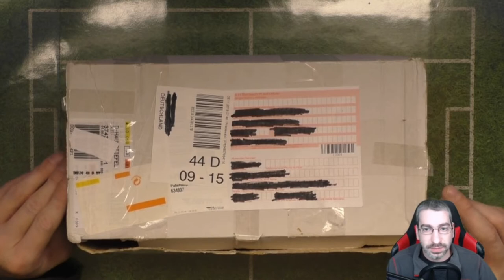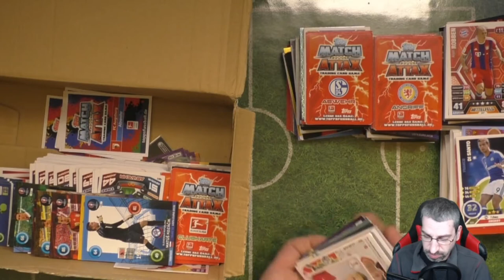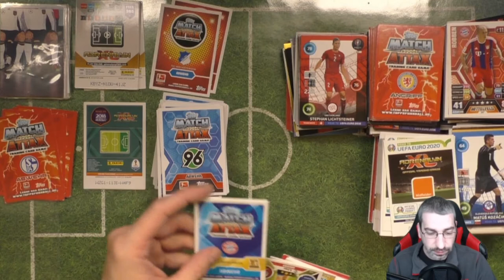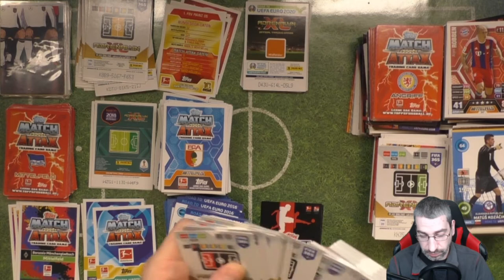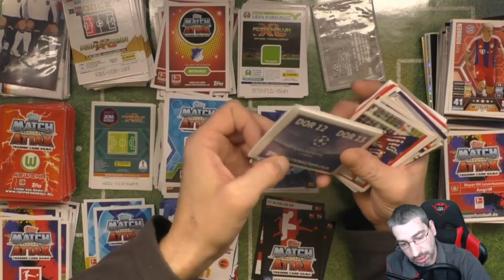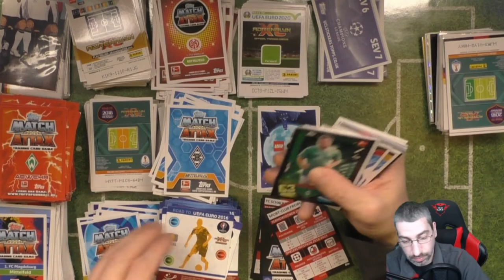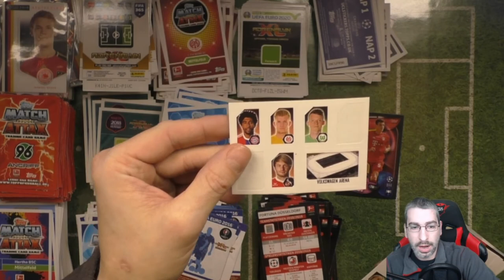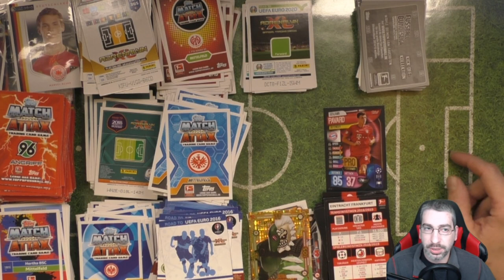Mailday von Johny Kupke - Paket 2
Heute gibt es das 2. Paket von Johny Kupke!

 Andreas Stürmer
 Postfach 12 21 31
 55743 Idar-Oberstein